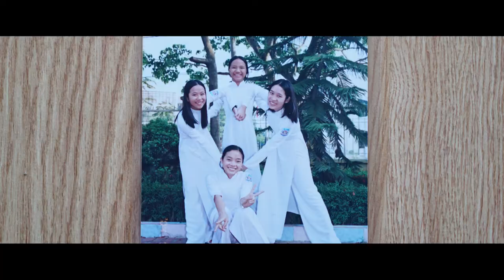12B6 - Ngày Trở Về | Part I: Chuẩn Bị | THPT Hòn Gai - Niên khoá: 2001 - 2004 | 14 Records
Công tác chuẩn bị cho ngày họp lớp 8/10/2017
12B6 - Ngày Trở Về | THPT Hòn Gai | Niên khoá: 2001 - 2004
Video by: 14 Media & 14 Records